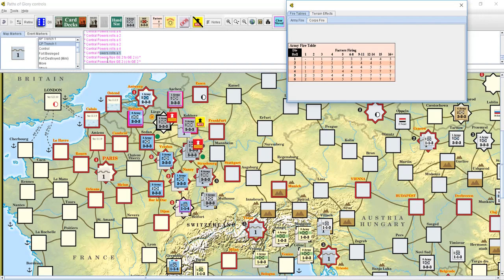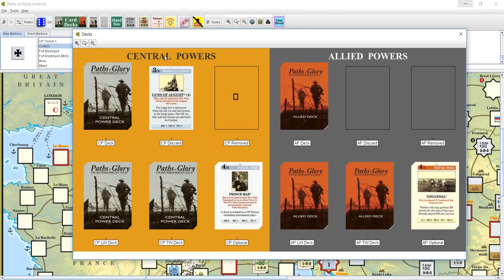Paths of Glory - Boardgame ITA - Video 1: mappa, componenti e regole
Paths of Glory: primo video con la spiegazione della mappa, descrizione delle componenti e regole del gioco.